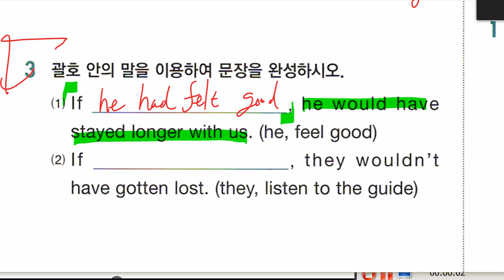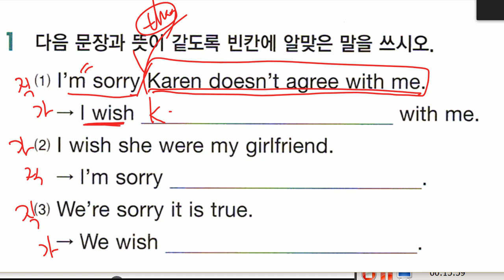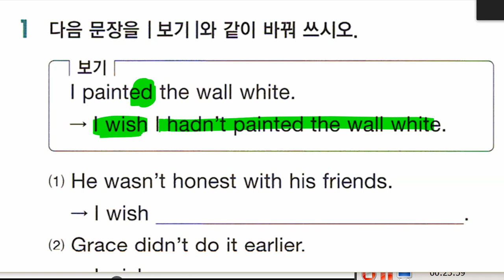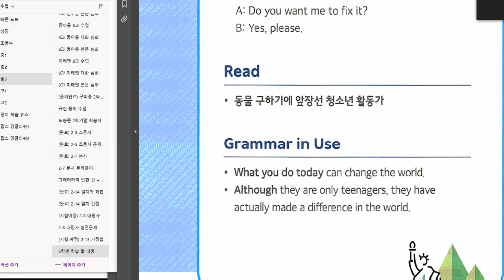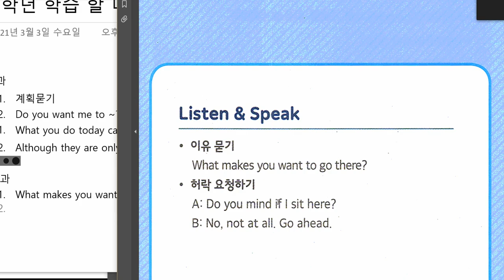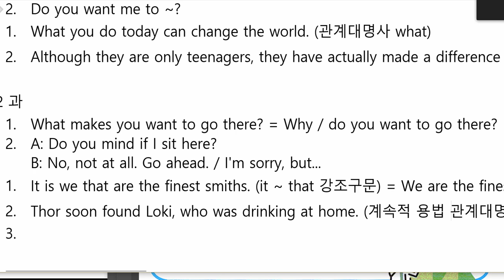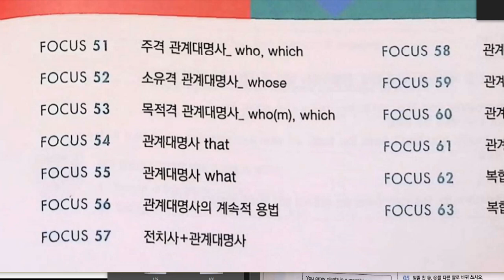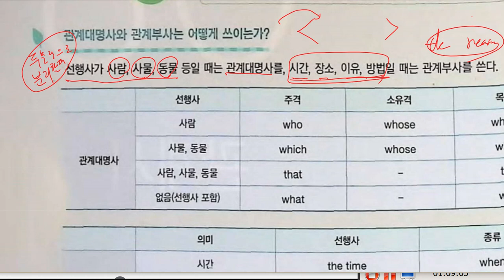중3 2021 03 03 문법 가정법 문법 관계사 파트 1